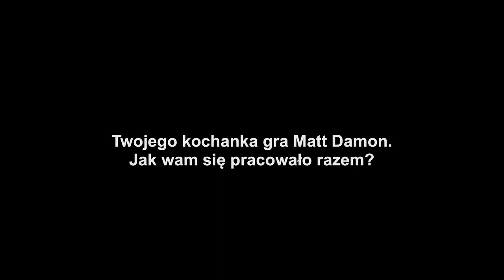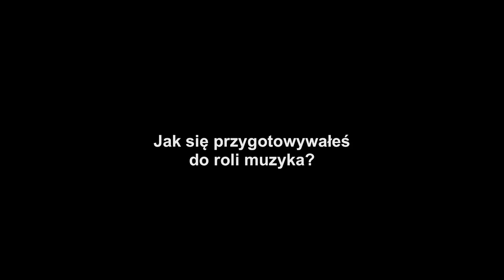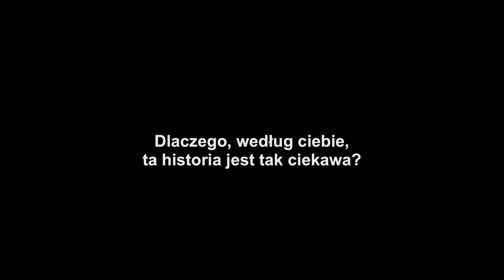Wielki Liberace - wywiad z Michaelem Douglasem, odtwórcą postaci Valentino Liberace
Film w kinach od 29 listopada 2013.
Życiowa rola zdobywcy Oscara Michaela Douglasa („Wall Street", „Nagi instynkt"), któremu partneruje znakomity Matt Damon („Buntownik z wyboru", „Tożsamość Bourne'a"), w wielkim pożegnaniu z filmem Stevena Soderbergha, twórcy m.in. „Erin Brockovich", „Ocean's Eleven: Ryzykowna gra", czy „Solaris".
„Wielki Liberace" to prawdziwa historia wielkiej gwiazdy estrady polskiego pochodzenia. Świat znał go jako Valentino Liberace - bajecznie bogatego, niewiarygodnie utalentowanego i kochanego przez publiczność celebrytę. Jego występy zawsze były wielkim wydarzeniem, a pełen przepychu styl stał się inspiracją m.in. dla Eltona Johna, Madonny, czy Lady Gagi. Jednak jego prywatne życie odbiegało od wszystkiego, co wiedziały o nim miliony fanów.
Film, pokazany w konkursie festiwalu w Cannes i nagrodzony 11 statuetkami Emmy, oficjalnie zamyka karierę Stevena Soderbergha, jednego z najwybitniejszych współczesnych amerykańskich reżyserów filmowych, nagrodzonego Złotą Palmą za „Seks, kłamstwa i kasety wideo" oraz Oscarem za „Traffic", który postanowił więcej nie reżyserować.